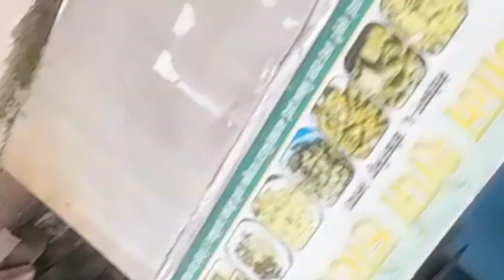Nepal Vlog Nepal ao ese beraibai 🇳🇵 🇳🇵 🇳🇵